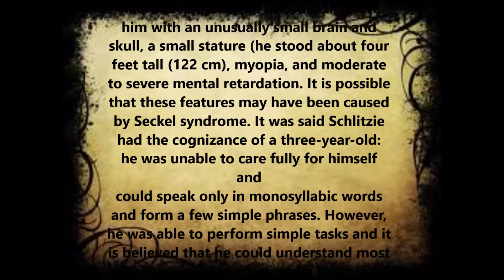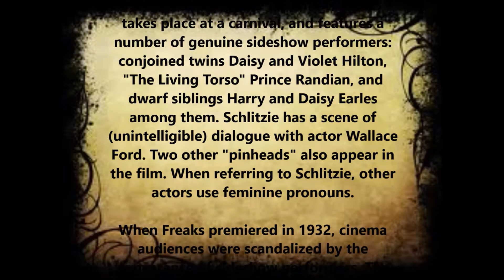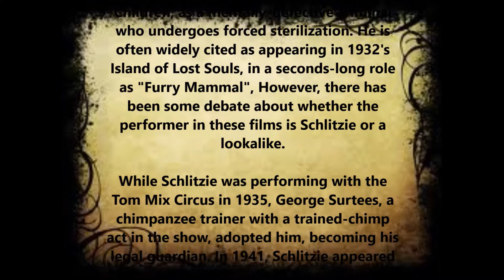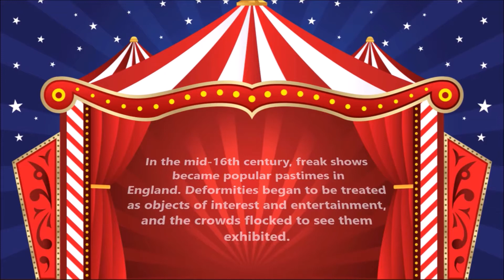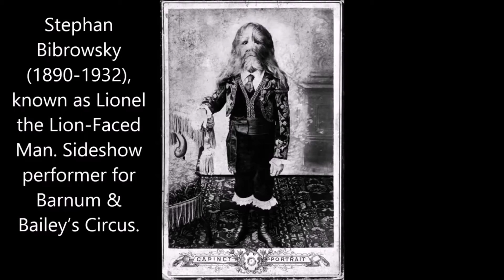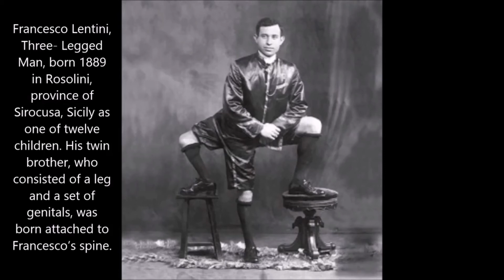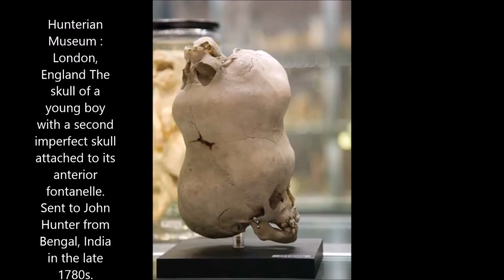AmericanHorror Story The Real Freak Show and Pepper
FREAK SHOWS and American Horror Story